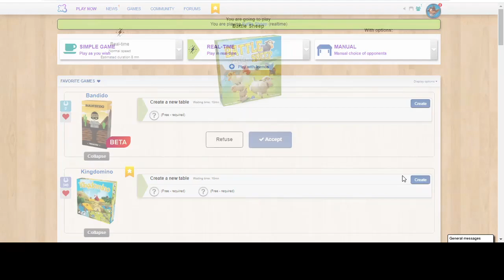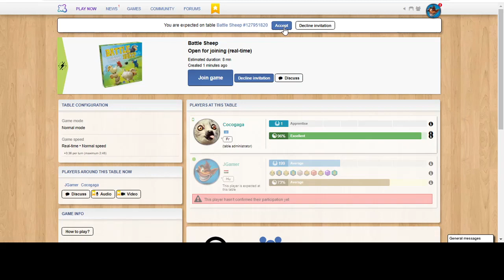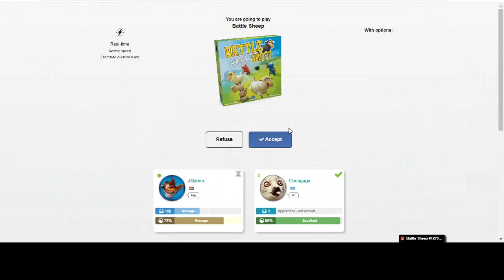Battle Sheep Board Game Gameplay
Hi!
Playing online Battle Sheep boardgame with a 0 point player (I had 194 points). Result became: I won, but equal covered fields (I had more sheeps in one block). Continued with a rematch, where we compromised an a tie.
Postscript: video without sound and with visible cursor sign/arrow.